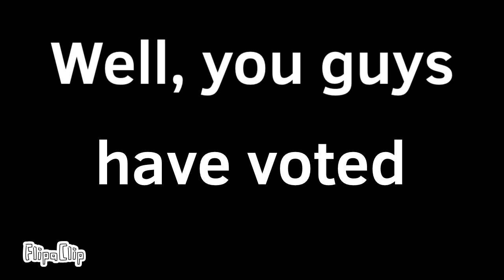Iguana vs. Chimp: Part 3 (Trailer)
The epic trailer for the third part of Iguana and Chimp’s hilarious feud!